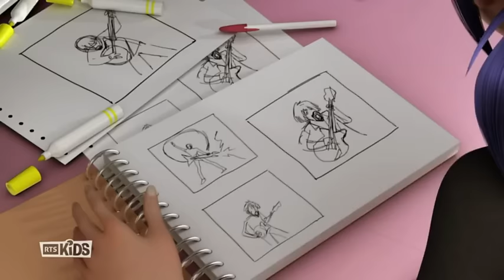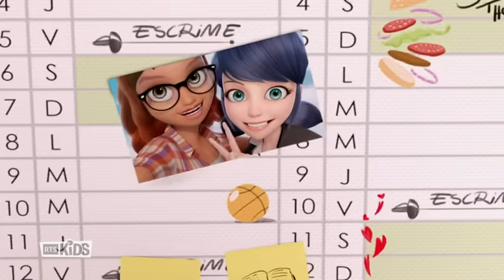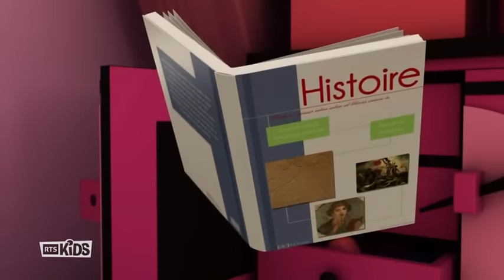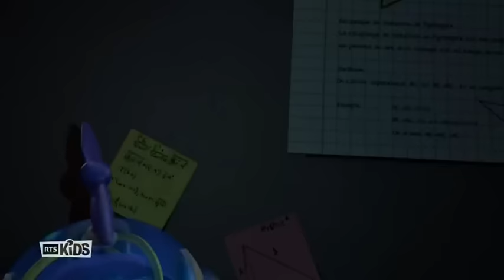Miraculous ladybug gamer 2.0 ( english dub)